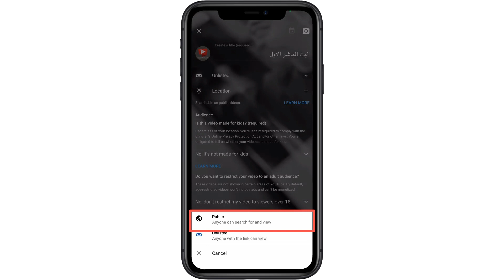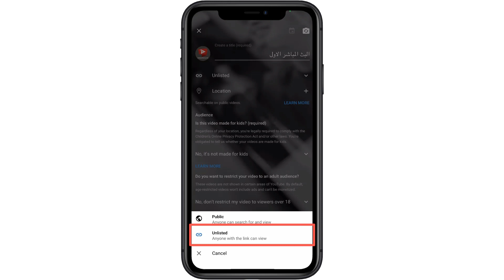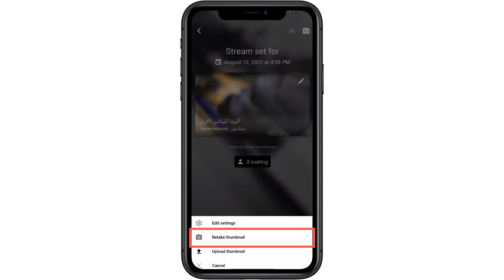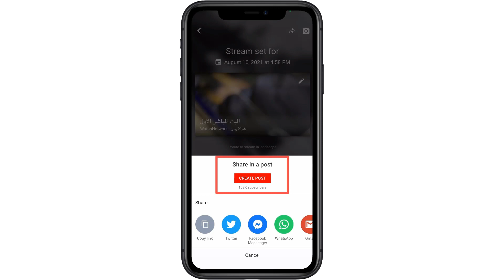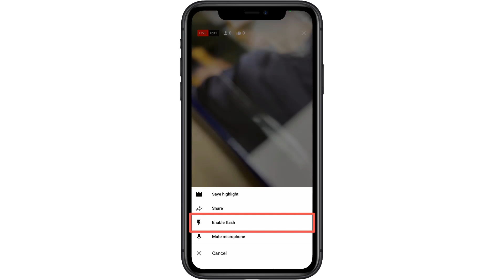كيفية بدء بث مباشر على يوتيوب من الموبايل و التابلت | WatanNetwork Help 2022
How to create a live stream on mobile and tablet

في هذا الفيديو سنتعلم كيفية بدء بث مباشر على يوتيوب من الموبايل و التابلت، ولإنشاء بث مباشر على أجهزة الموبايل و التابلت ، يجب استيفاء الشروط التالية ، أولاً أن تضم قناتك ما لا يقل عن 1,000 مشترك ، ثانياً أن تقوم باثبات ملكية قناتك.